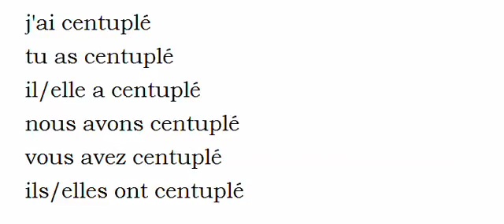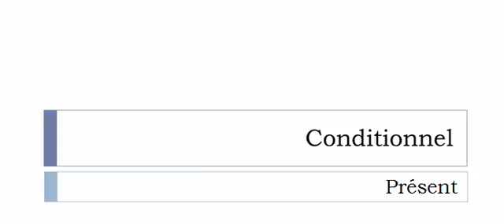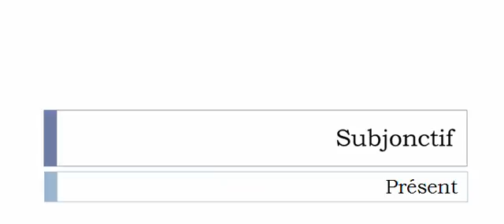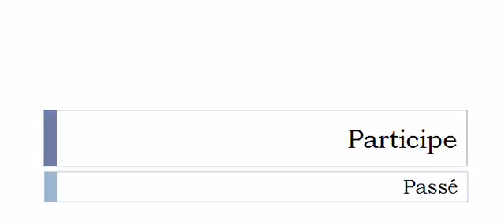La conjugaison du verbe Centupler